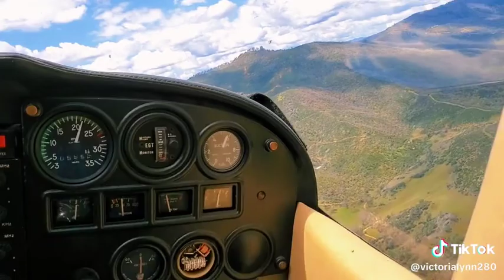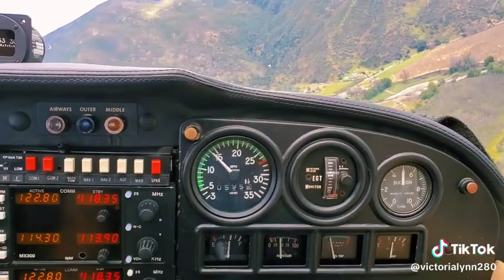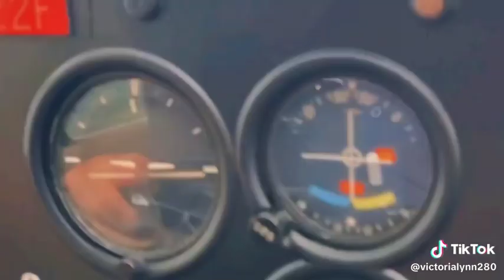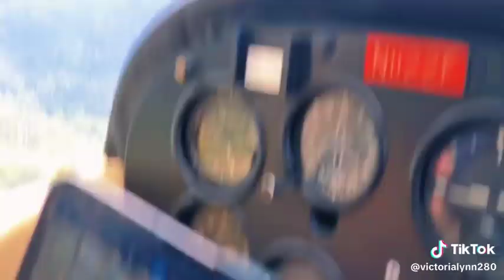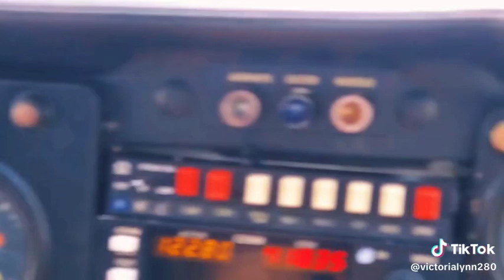Great Day for Flying Adventures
Great Day for Flying Adventures fly flying adventure travel plane airplane fun happy adventuretime foreverfun foreverhappy airventure eaa foreverhappy888💙💙💙 happiness foreverhappiness😘